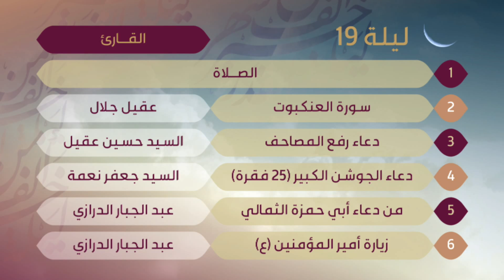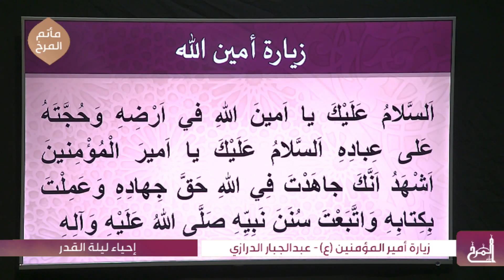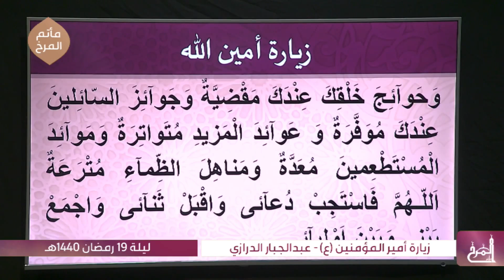زيارة أمير المؤمنين (ع) - القارئ عبدالجبار الدرازي - إحياء ليلة القدر - ليلة 19 رمضان 1440هـ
إحياء ليلة القدر الشريفة
 ليلة 19 رمضان 1440هـ
مأتم المرخ